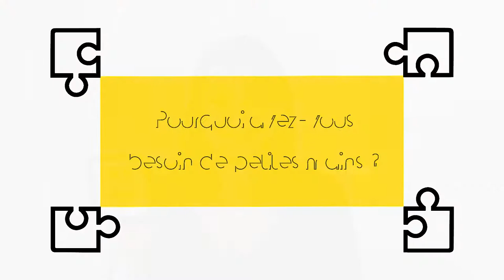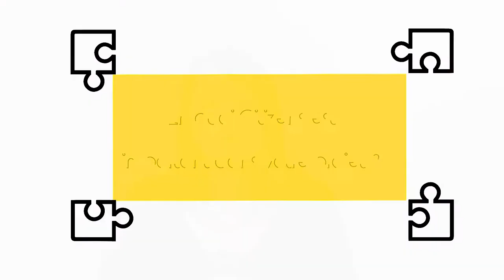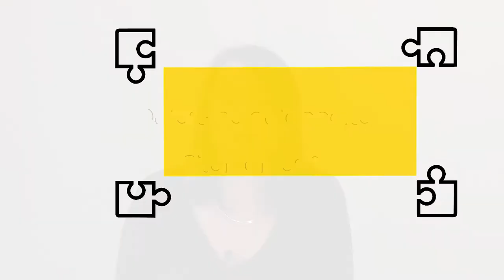Portrait d'Asso - Citémômes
🌍 Citémômes est un acteur important de la culture à Rouen. L'association faire vivre sa communauté locale à travers sa galerie d'exposition et ses ateliers. Elle intervient également à plus grande échelle, grâce à sa mascotte Lumi connue mondialement !

"Citémômes permet d'apprendre à regarder monde dans lequel on vit finalement. Surtout de montrer qu'on peut tous agir facilement, en disant à quelqu'un de faire un carré, de retrouver des pelotes qui sont dans des fonds de tiroirs. Je pense que notre projet c'est une illustration assez simple d'un proverbe que tout le monde connait qui est "L'union fait la force".

🌍 Citémômes is an important player in the cultural scene in Rouen. The association brings its local community to life through its exhibition gallery and workshops. It also intervenes on a larger scale, thanks to its world famous mascot Lumi!

"Citémômes allows us to learn to look at the world in which we live. Above all, it shows that we can all act easily, by telling someone to make a square, to find some balls that are in the bottom of drawers. I think that our project is a simple illustration of a proverb that everyone knows: "There is strength in numbers".

🌍 Citémômes es un actor importante en la escena cultural de Ruán. La asociación da vida a su comunidad local a través de su galería de exposiciones y talleres. ¡También interviene a mayor escala, gracias a su mundialmente famosa mascota Lumi!

"Citémômes nos permite aprender a mirar el mundo en el que vivimos. Sobre todo, demuestra que todos podemos actuar con facilidad, diciéndole a alguien que haga un cuadrado, que encuentre unas bolas que están en el fondo de los cajones. Creo que nuestro proyecto es una simple ilustración de un proverbio que todo el mundo conoce: "La unión hace la fuerza".

Tournage / montage : Pierre Hascoët - Citizens